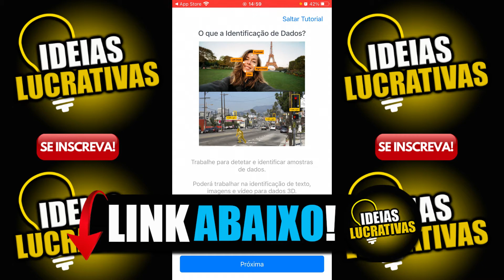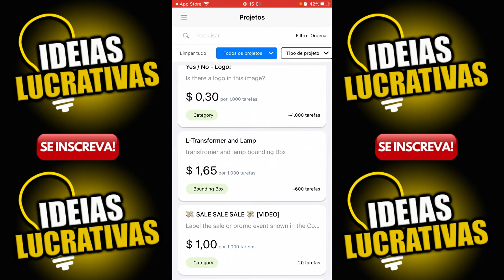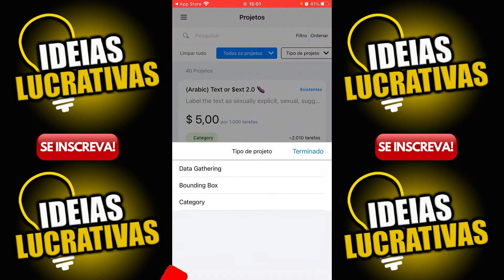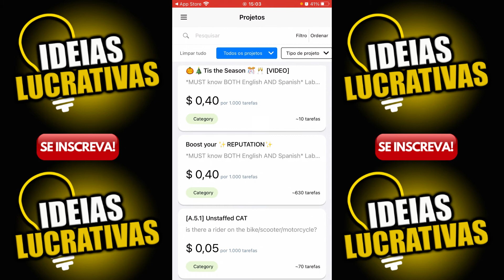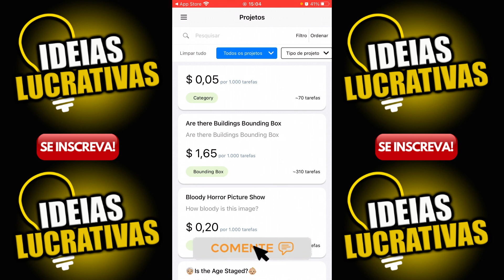Aplicativo para GANHAR DINHEIRO em DÓLAR 2021 ( Como ganhar dinheiro na internet )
🚨😱Aprenda a criar um negócio ALTAMENTE LUCRATIVO com o seu CELULAR, por apenas R$29,90😱🚨

🔴O PASSO A PASSO para sair de R$0,00 a R$10.000/MÊS🔴

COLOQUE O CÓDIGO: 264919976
✅Para receber R$80 Reais✅
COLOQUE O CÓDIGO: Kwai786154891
✅Para receber R$60 Reais✅